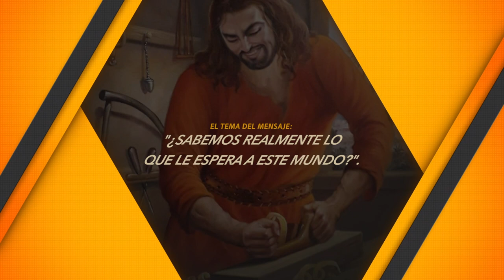PASTOR, RAFAEL RODRIGUEZ. ¿SABEMOS REALMENTE LO QUE LE ESPERA A ESTE MUNDO 4/26/2022